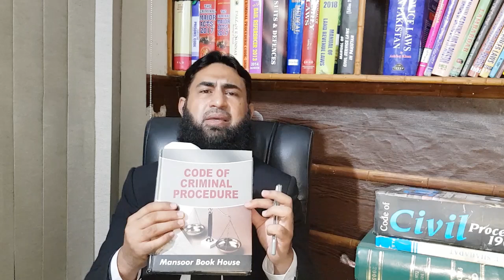Introduction to a few Basic Law Books By Mudassar Sahi advocate.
In this video we'll discuss  about the basic law books.

👍Legal issues قانونی باتیں

Office:
110 Atif basharat heights
13 fane road Lahore.